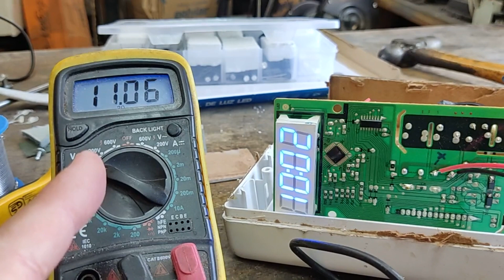Resolvendo o problema na placa do temporizador - EP227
Este vídeo vai mostrar uma forma fácil de resolver um problema eletrônico na placa do temporizador feito com painel de micro ondas que foi montado no vídeo EP221.
É uma solução prática que resolveu o problema da placa.